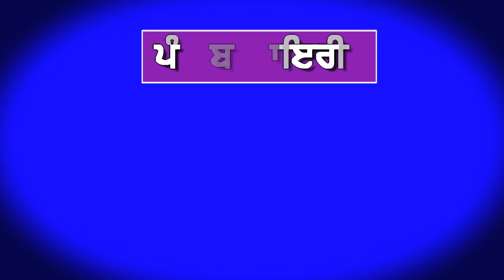# 602:- ਕੈਨੇਡਾ ਦਾ ਪੰਜਾਬੀ ਵਿਧਾਇਕਾਂ ਨਾਲ ਰੁੱਖਾ ਵਿਵਹਾਰ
30 july 2018 Part 2nd:- ਕ੍ਰਿਪਾ ਕਰਕੇ ਪੰਜਾਬ ਡਾਇਰੀ ਨੂੰ ਅੱਗੇ ਸ਼ੇਅਰ ਜ਼ਰੂਰ ਕਰੋ ਜੀ more news please watch, comment and share.